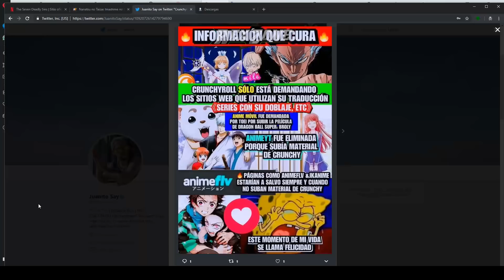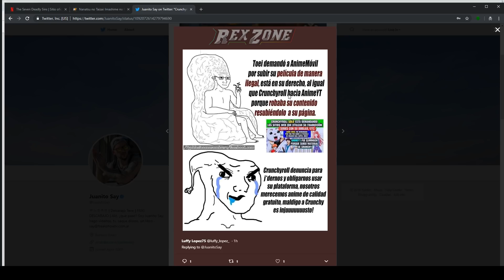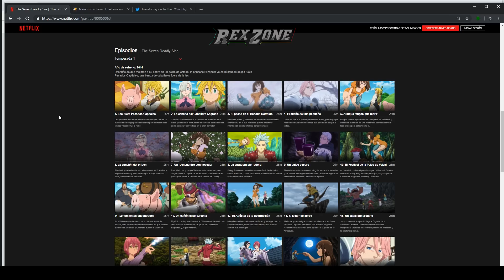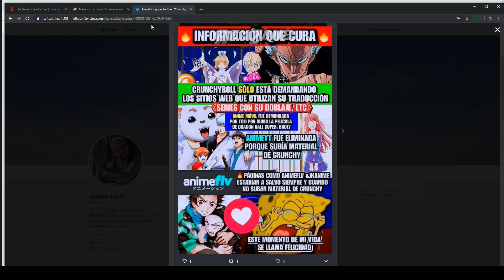Netflix se une a la cazeria, cierra animeflv (clickbait) - explicacion porque podria cerrar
➜me ayudan si comprar por este enlace ,son pocos centavos pero se los agradesco
otro titulo clickbait, lo siento no me pude resistir XD aunque no es tan clickbait ,ya que si netflix quisiera podria demandar a animeflv y otras paginas que estan subiendo sus series dobladas en latino y esto podria ser verdad dentro de poco si animeflv no toma cartas en el asunto.

ENVIA TUS REPORTES
Envia tus videos de reportes de chetos de battlefield 5, todos los reportes por este formulario seran anonimos.

Mi canal de streamcraft

saludos

obs studio
adobe premiere trial

https://

mi canal rikolino que  youtube me revienta  a cada rato con strikers, pero youtube  censuro y mucho pero no por poner monas chinas censuradas  molestas lo seggs pero tias casi mostrando la personalidad no dicen nada.